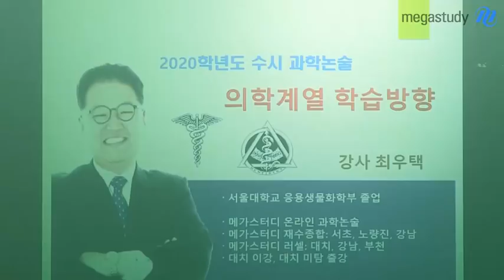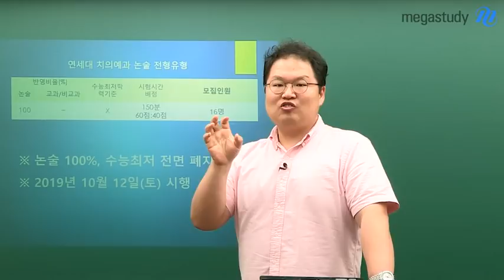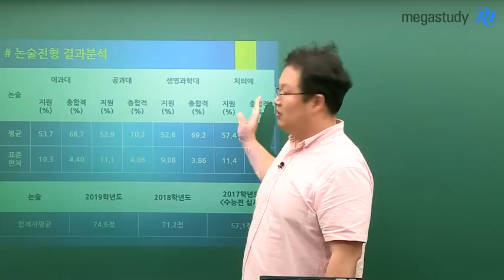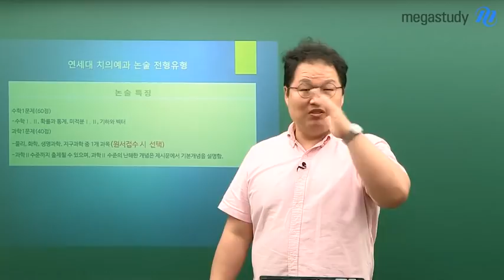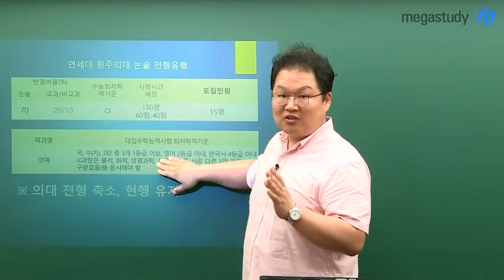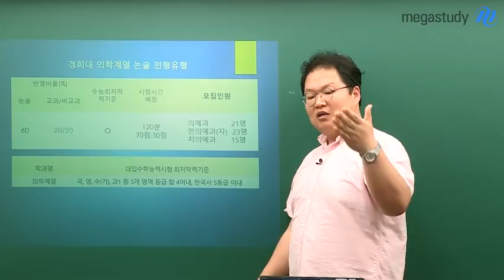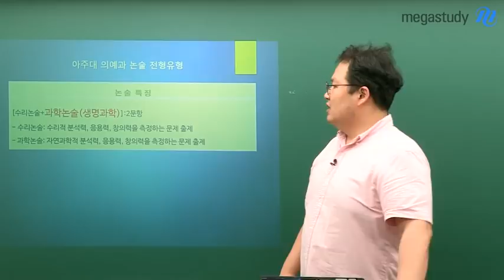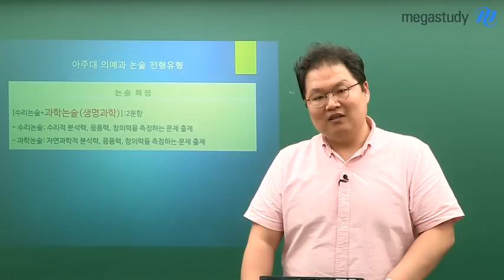[메가스터디] 논술 최우택 쌤 - 2020 의치대 ☆과학논술☆ 학습방향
자연계 논술 실시 대학들 중
특히 의학계열에서는 '과학논술'이 아주 중요한데요~

과학논술 최우택 선생님이
의학계열에서의 과학논술의 특징과 학습 방향을 정리해 드립니다!

※2020학년도 의치대 과학논술 학습 방향

☞ 대학별 과학논술 선택 유형 비교

☞ 과학논술 전형 결과 비교

☞ 대학별 논술 전형 비교

(연세대, 중앙대, 경희대, 건국대, 아주대 등)

최우택 선생님의 강의가 궁금하다면?